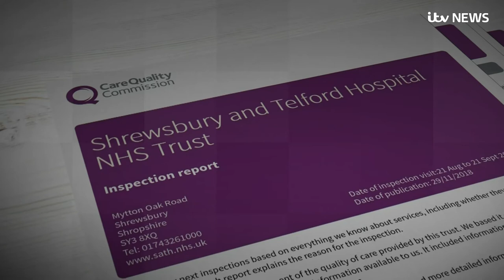NHS trust at centre of baby deaths scandal rated 'inadequate' in new report | ITV News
A hospital trust at the centre of a maternity care scandal has been rated "inadequate" in a new report.

The Care Quality Commission (CQC) criticised services at Shrewsbury and Telford Hospital NHS Trust (SaTH), which runs Telford's Princess Royal and the Royal Shrewsbury Hospital, in findings published on Thursday, with health inspectors raising particular concerns about the maternity services and the emergency department.

The trust was placed into special measures earlier in November amid a review of more than 100 cases of alleged poor maternity care that led to a series of "unavoidable" baby deaths.